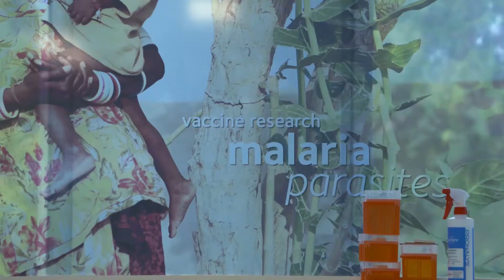Griffith University Malaria Research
Filmed and edited the excellent work of the glycomics team at Griffith University on eradicating Malaria. One of the biggest killers in the world.